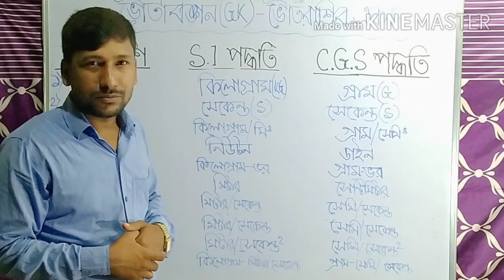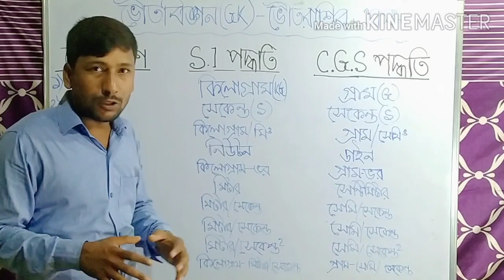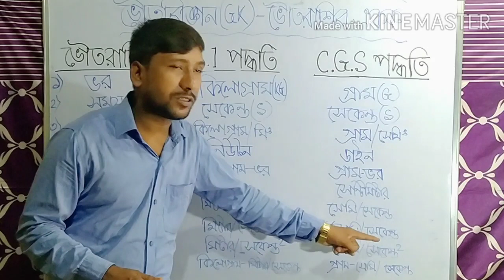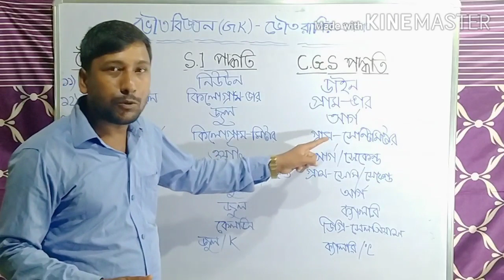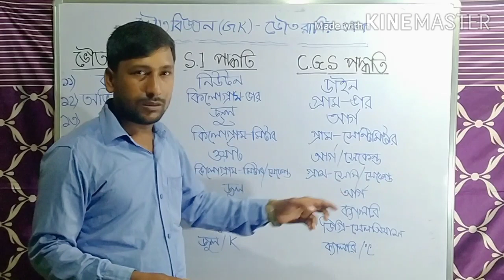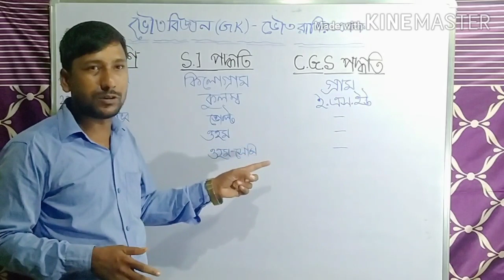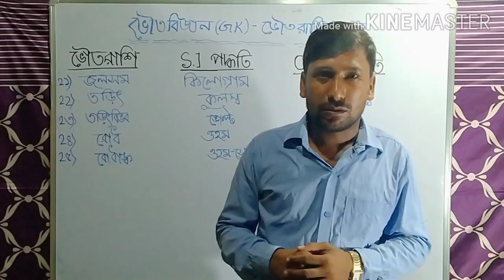PHYSICS GK IN WB | DIMENSIONAL ANALYSIS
HELO EVERYONE. সকলকে আমার ইউটিউব চ্যানেল THE OFFICIAL MANOJ-এ জানাই আবার সুস্বাগতম ।এই ভিডিওটির মাধ্যমে জানব ভৌতবিজ্ঞান জিকে সম্বন্ধে। টপিকস টি হল ভৌতরাশির একক। ভৌত বিজ্ঞান জিকে হল জিকের একটি গুরুত্বপূর্ণ অংশ। বিভিন্ন কম্পিটিটিভ পরীক্ষা তে এখান থেকে অনেক প্রশ্ন করে থাকে। তাই ভৌত বিজ্ঞান জিকে একটি গুরুত্বপূর্ণ টপিকস।তাই ভিডিওটা খুব গুরুত্বপূর্ণ এবং ক্লাস টি শেষ পর্যন্ত দেখার জন্য অনুরোধ রইল। সমস্ত ধরনের এডুকেশনাল টিপস ক্লাস সাজেশন পেতে এবং নিউজ আপডেট পেতে সাবস্ক্রাইব করুনTHE OFFICIAL MANOJ চ্যানেলটিকে এবং পাশে থাকা ঘন্টাটি বাজিয়ে অল অপশনটি ক্লিক করে রাখুন যাতে সমস্ত ক্লাসের নোটিফিকেশন মুহূর্তের মধ্যেই তোমরা পেয়ে যাও যখনি আমি এই ধরনের ক্লাস নিয়ে আসব ।অনেক অনেক ধন্যবাদ।

HELO EVERYONE.  Through this video I will learn about physics GK.  Topics T is the unit of physicality.  Physics GK is an important part of GK.  There are many questions from here in various competitive exams.  So physics is an important topic for GK. So the video is very important and there was a request to watch the class till the end.  To get all kinds of educational tips, class suggestions and news updates, subscribe to THE OFFICIAL MANOJ channel and click the All option by ringing the bell next to it so that you get notification of all classes within moments when I bring this class. Thank you very much.